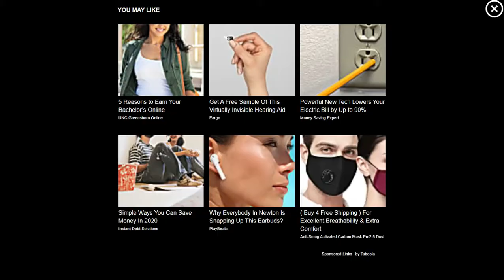Run Sausage Run